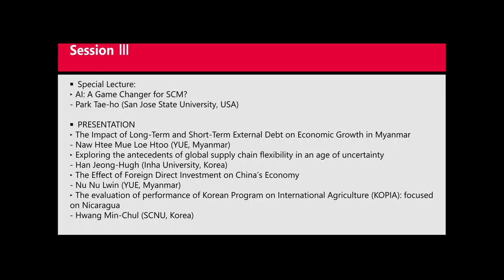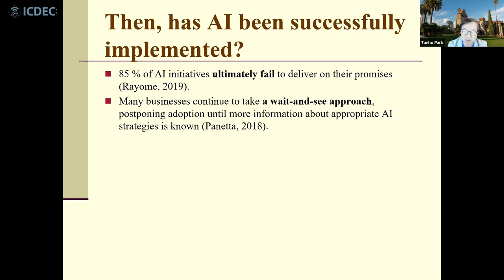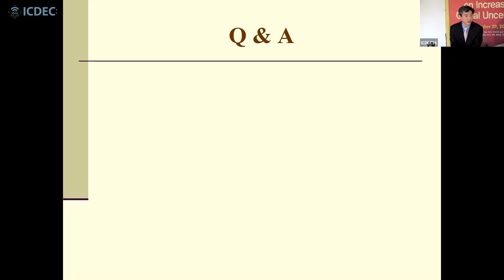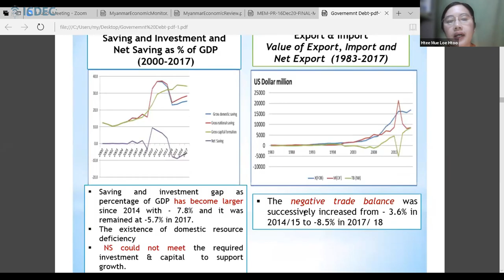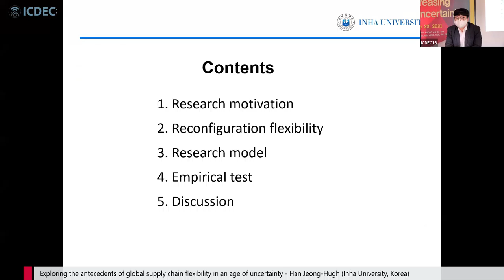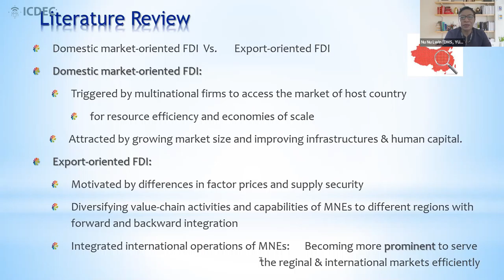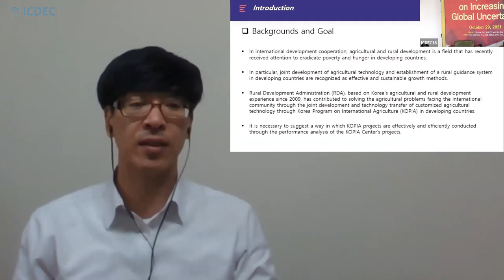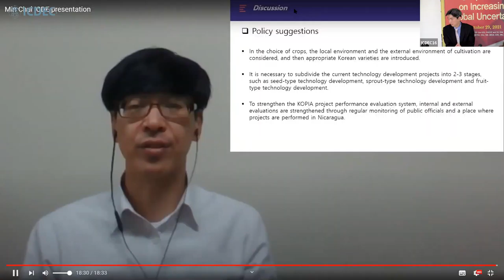[Session Ⅲ] The 16th ICDEC (Int'l Conference on Development and Regional Cooperation)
The 16th ICDEC (Int'l Conference on Development and Regional Cooperation)
Session Ⅲ

◾ Special Lecture
‣ AI: A Game Changer for SCM?
- Park, Tae-ho (San Jose State University, USA) (0:01:03)

◾ PRESENTATION
‣ The Impact of Long-Term and Short-Term External Debt on Economic Growth in Myanmar
- Naw Htee Mue Loe Htoo (YUE, Myanmar) (0:35:30)

‣ Exploring the antecedents of global supply chain flexibility in an age of uncertainty
- Han, Jeong-Hugh (Inha University, Korea)  (1:02:46)

‣ The Effect of Foreign Direct Investment on China’s Economy
- Nu Nu Lwin (YUE, Myanmar)  (1:12:14)

‣ The evaluation of performance of Korean Program on International Agriculture (KOPIA): focused on Nicaragua
- Hwang, Min-Chul (SCNU, Korea)  (1:29:48)

 Theme: Seeking Mutual Cooperation on Increasing Global Uncertainty
 Date: October 29, 2021
 Venue: KHCOC, Seoul, Korea and via ZOOM
 HOST
- Yangon University of Economics, Myanmar
- Korea Myanmar Research Association, Korea
- KyungHee University Myanmar Lab, Korea
- National Institute of Business, Cambodia
- Meiktila University of Economics, Myanmar
- Co-operative University Sagaing, Myanmar
- Jawaharlal Nehru University, India
- San Jose State University, USA